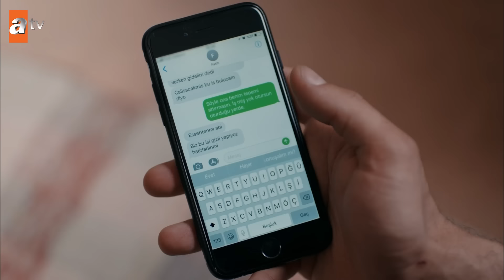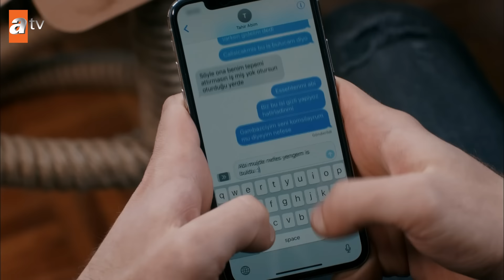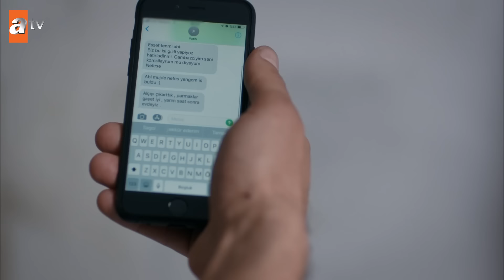Tahir, Nefes'in çalışacağını duyarsa😁 - Sen Anlat Karadeniz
Geçmişte para karşılığı satılmış bir çocuk gelin olan Nefes ve oğlu Yiğit’in hikâyesinin anlatıldığı dizinin yönetmen koltuğunda Osman Sınav yer alıyor. Dizinin senaryosu ise Sinegraf senaryo grubu tarafından kaleme alındı.

Yapım - Sinegraf
Yönetmen - Murat Onbul - Yusuf Ömer Sınav
Oyuncular - Ulaş Tuna Astepe(Tahir), İrem Helvacıoğlu(Nefes), Mehmet Ali Nuroğlu(Vedat), Sinan Tuzcu(Mustafa), Öykü Gürman(Asiye)